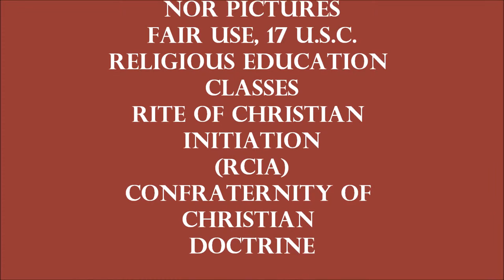MISSA AFRICANUS ENTRANCE ANTIPHON FOR BLACK CATHOLIC AND AFRICAN CATHOLICS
MISSA AFRICANUS FOR BLACK CATHOLICS AND AFRICAN CATHOLICS, AFRICA-HERITAGE DEVOTION RESOURCE:
OCEANIA,CARIBBEAN, MICRO &MELANESIA,SOLOMON ISLANDS, MARSHALL ISLANDS.
AMERICA, EUROPE BLACK CATHOLIC LITURGICAL CHURCHES  ENTRANCE ANTIPHON. FR. FERNANDO ARITIZI'S SANCTIONED MISSA AFRICANS. DEVOTIONAL RCIA CCD RESOURCE of the Black Catholics, Black & African, Caribbean, Melanesia, Micronesia and Polynesia, Oceania Catholics, and Christians